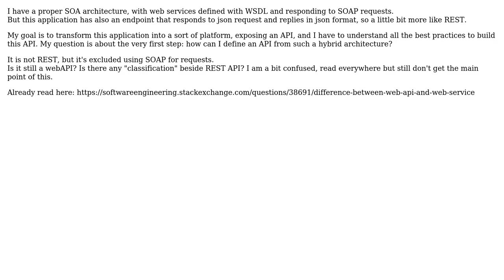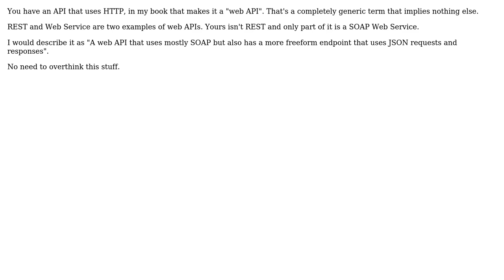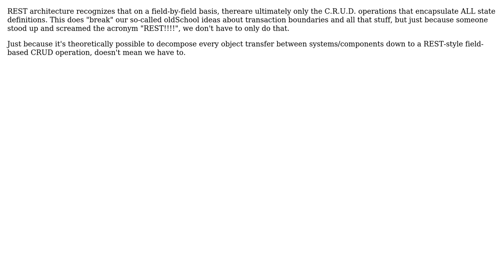Software Engineering: Soap vs. rest - a hybrid approach? (3 Solutions!!)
Software Engineering: Soap vs. rest - a hybrid approach?

With thanks & praise to God, and with thanks to the many people who have made this project possible! | Content (except music & images) licensed under CC BY-SA | Music | Images & others | With thanks to user sissy user RemcoGerlich user John Doe user dwoz and the Stack Exchange Network Trademarks are property of their respective owners. You are responsible for your own actions.